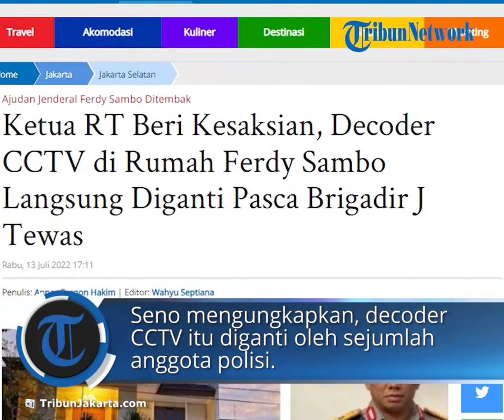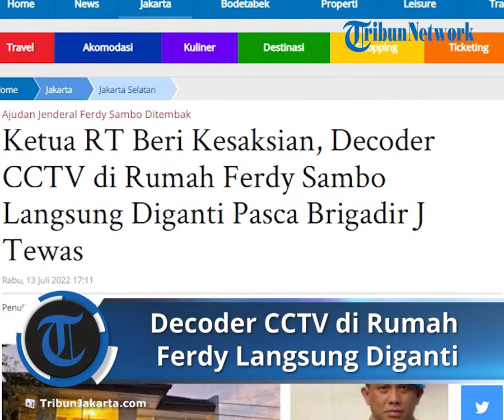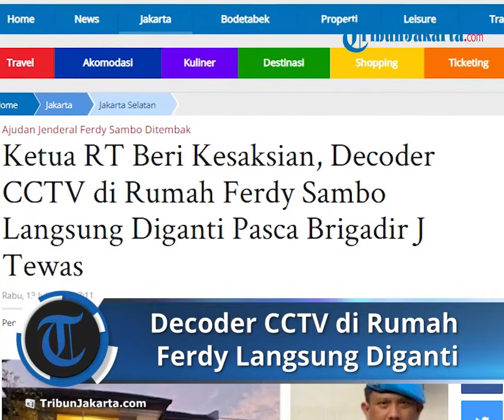Kesaksian Ketua RT, Decoder CCTV di Rumah Ferdy Sambo Langsung Diganti Setelah Peristiwa Baku Tembak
TRIBUN-VIDEO.COM - Decoder CCTV di sekitar rumah dinas Kadiv Propam Irjen Ferdy Sambo di Komplek Polri Duren Tiga, Pancoran, Jakarta Selatan, telah diganti.

Hal itu dikatakan Ketua RT 05/RW 01 Komplek Polri Duren Tiga, Seno Sukarto (84).

Ia mengetahui soal penggantian decoder CCTV itu setelah bertanya kepada satpam yang bertugas di hari terjadinya penembakan.

Menurut Seno, decoder CCTV itu di sekitar rumah dinas Ferdy Sambo diganti pada Sabtu (9/7/2022) atau sehari setelah peristiwa baku tembak yang menewaskan Brigadir Nopryansah Yosua Hutabarat atau Brigadir J.

"Maksudnya itu bukan CCTV di rumah Pak Sambo, tapi CCTV alatnya (decoder) yang di pos. Hari Sabtu digantinya," kata Seno saat ditemui di kediamannya, Rabu (13/7/2022).

Seno mengungkapkan, decoder CCTV itu diganti oleh sejumlah anggota polisi, baik berseragam maupun tidak berseragam.

"Iya dari mereka (polisi mengganti decoder), ada yang pakai seragam," ungkap Seno.

Di sisi lain, ia menyebut decoder CCTV di sekitar rumah dinas Ferdy Sambo tidak mengalami kerusakan sebelum dan saat terjadi baku tembak.

"Kalau (CCTV) yang di luar masih aktif. Yang di dalam saya enggak tahu, yang punya rumah. Kecuali CCTV yang punya rumah mati, kita yang perbaiki," ujarnya.

Sebelumnya, Brigadir J tewas dalam baku tembak dengan rekannya sesama polisi, Bharada E, di rumah dinas Kadiv Propam di Kompleks Polri Duren Tiga, Pancoran, Jakarta Selatan, Jumat (8/7/2022) sekitar pukul 17.00.

Artikel ini telah tayang di TribunJakarta.com dengan judul Ketua RT Beri Kesaksian, Decoder CCTV di Rumah Ferdy Sambo Langsung Diganti Pasca Brigadir J Tewas,
Penulis: Annas Furqon Hakim | Editor: Wahyu Septiana